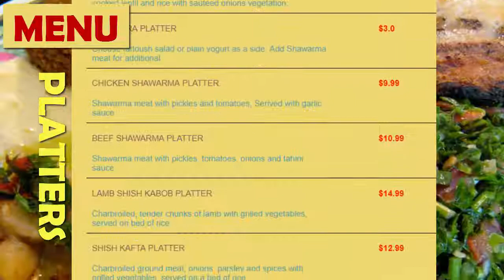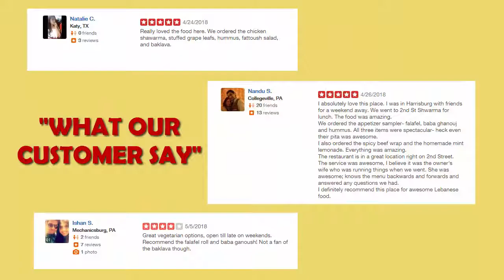2nd Street Shawarma Harrisburg, PA, US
The best quality is absolute satisfaction of customers. We provide the best and delicious food to our customers. 2nd Street Shawarma strives to keep the standard for good. We are here to serve our customers with scrumptious food. We promise you that we will keep on doing our best with strength, honesty and pride.
Our Menu has the following Items.
Starters, Salads, Wraps, Late night Menu, Late Night Wraps, Platters, Sides, Desserts and Drinks.